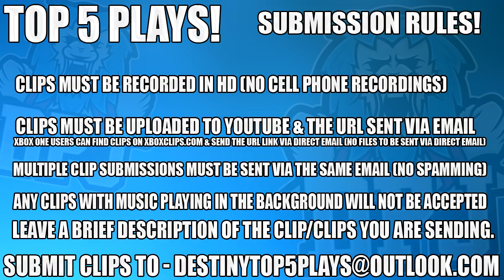Destiny 2 - Funny / WTF Top 5 Moments Of The Week / Episode 130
4, n/a
5, n/a